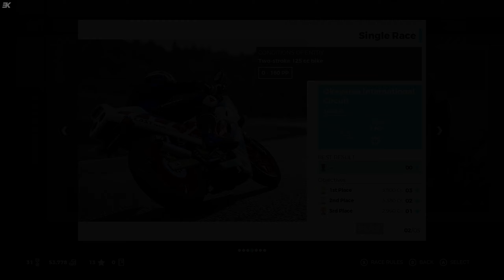Ride 3 | Career Mode: Two-Stroke 125cc (Part 2)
It's time for the little legends of the past as we tackle 5 events with some 90s 125cc bikes.